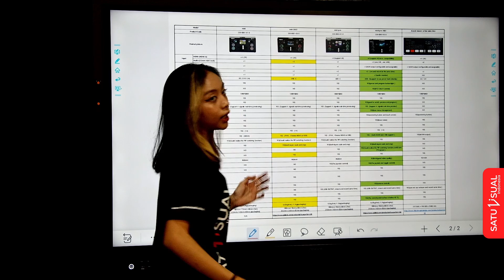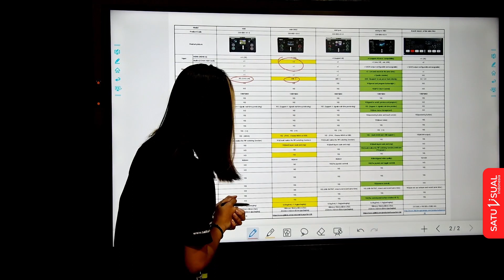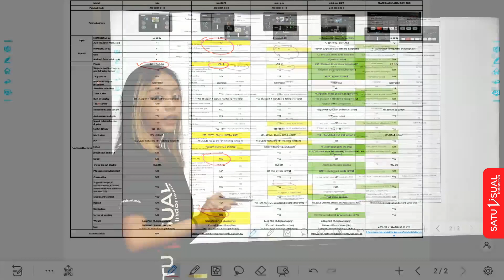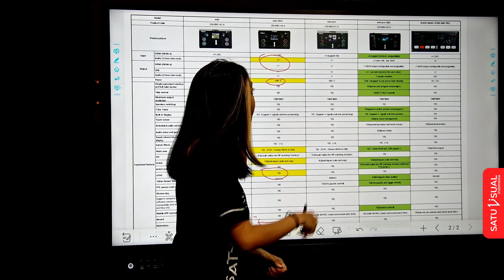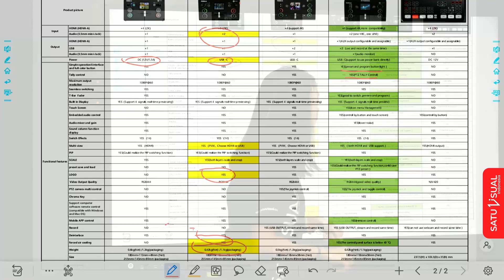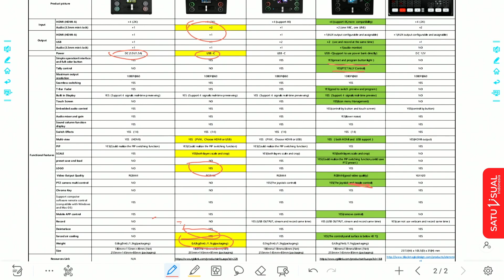RGBLink Mini dan Minipro 2022 (New Release Update)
RGBLink release produk mini dan minipro versi 2022.
mari kita lihat apa saja fitur baru yang di sematkan di kedua product baru ini dan apa perbedaannya dengan Mini dan Minipro yang lama.

Salam Satu Visual Indonesia

00:00 - intro
00:18 - Bumper
00:25 - Unboxing
01:05 - Old Mini Vs Mini 2022
05:06 - Old Minipro Vs Minipro 2022
06:47 - Comparation chart
11:31 - Outro